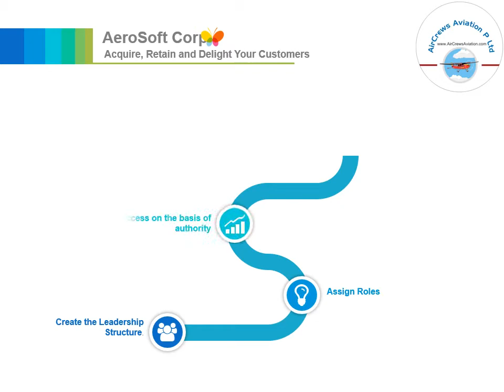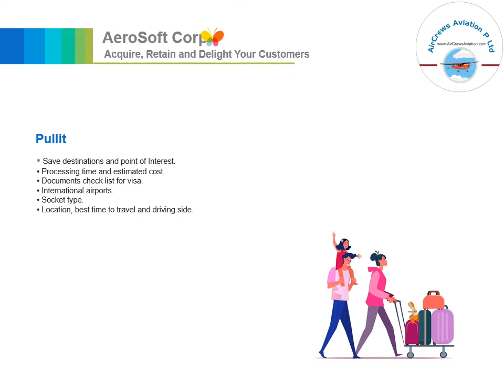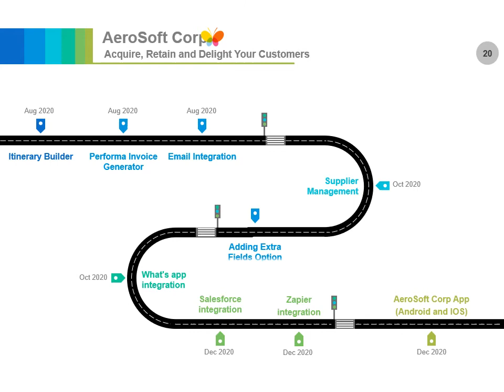Travel CRM By AeroSoft Corp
Features You Will Get
  Unlimited Cloud Space
  Free Training and Support
  Simplified Dashboard
  Customizable Admin Panel
  B2B & B2C Account Management
  Contacts Management
  Opportunity Management
  Lead Management
  Task Management
  Hierarchy Management
  Versatile Report Builder
  Bulk Email Services
  Proforma Invoice
  Itinerary Builder